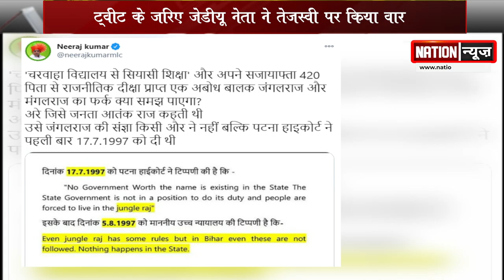जदयू नेता नीरज ने तेजस्वी को दी नसीहत, चरवाहा विद्यालय की शिक्षा से नहीं बढ़ेगी सियासी समझ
जदयू के वरिष्ठ नेता और पूर्व मंत्री नीरज कुमार ने नेता प्रतिपक्ष तेजस्वी यादव को राजनीतिक समझ बढ़ाने की नसीहत दी है... आपको बता दें कि, नीरज कुमार ने अपने ट्विटर अकाउंट पर पोस्ट शेयर करते हुए तेजस्वी पर हमला बोला है... उन्होंने कहा कि, चरवाहा विद्यालय की सियासी शिक्षा से यह समझ नहीं बढ़ेगी.. इसके लिए राज्य के इतिहास को जानना जरूरी है.. कुछ अधिक नहीं, अपने माता-पिता के शासनकाल की घटनाओं पर गौर करें तो उन्हें समझ में आ जाएगा कि उस समय की तुलना में नीतीश कुमार के शासन में कितना बदलाव आया है... कानून व्यवस्था की स्थिति कितनी सुधरी है, सामाजिक सद्भाव कितना बढ़ा है.. विकास के मानकों पर राज्य कहां था, आज कहां है..